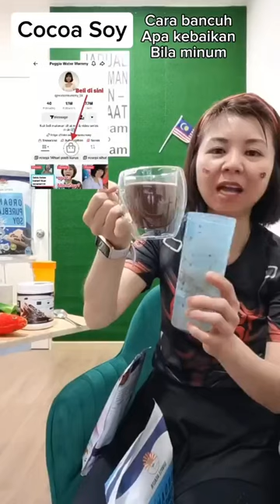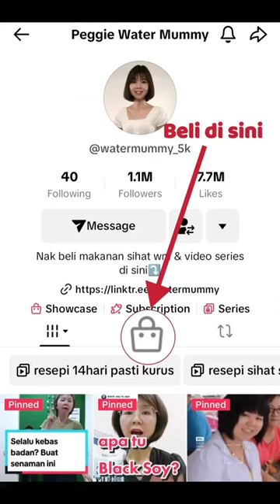Cocoa Soy - Favorite wm & anak😘Video ini banyak cerita , sabar & tengok sampai habis ya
Nak beli makanan sihat, Boleh tekan link ini ya

Sama sama kita kurus tanpa lapar, makan tetap langsing 💃